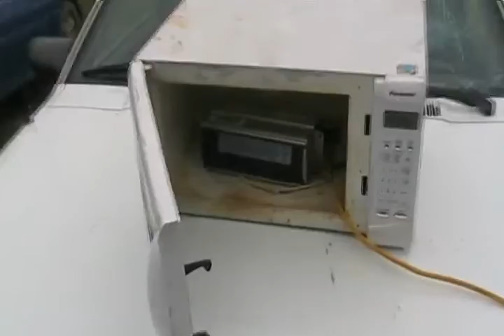#1344 Car airbag blows up a microwave real good! [Davidsfarm]